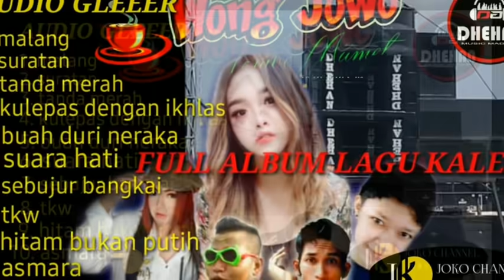FULL ALBUM WONG JOWO ||DHEHAN AUDIO || AUDIO JERNIH